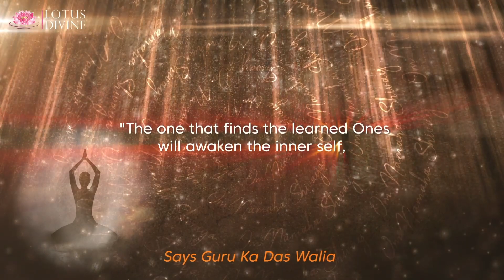The one that finds the learned Ones...| Quote 55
"The one that finds the learned Ones will awaken the inner self, to join and rejoice in eternal bliss.  Aum Namaha Shivaya." Says Guru Ka Das Walia